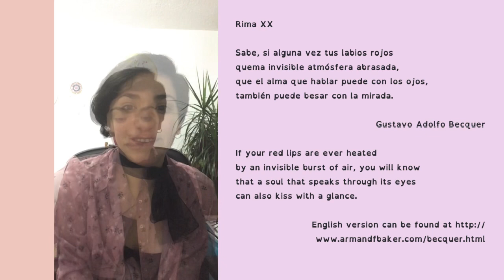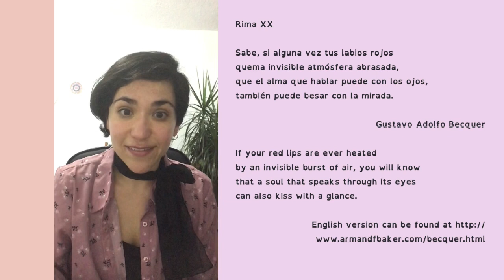Reading Rima XX by Gustavo Adolfo Becquer